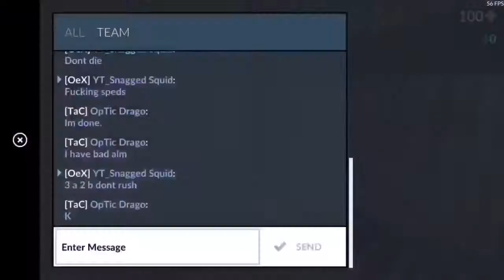Ranked Ep 10|Did I make it to diamond?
Stay squidy everyone 😘

If you read the whole description comment I and i will give you a free cookie 🍪